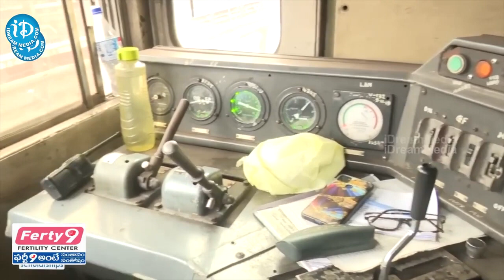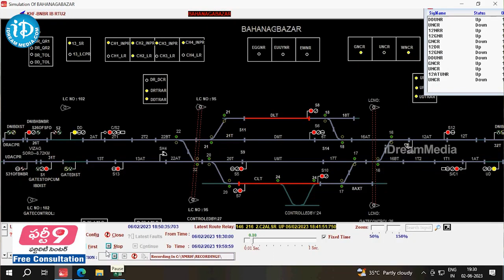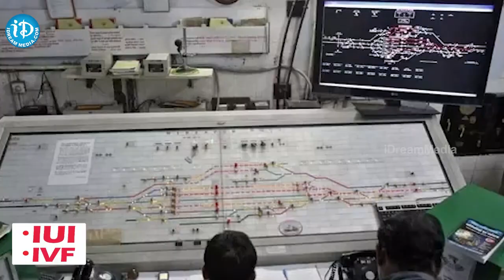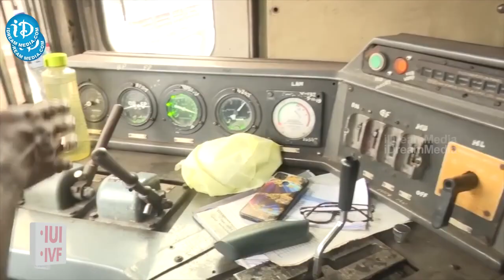ఇంత టెక్నాలజీ ఉన్న ప్రమాదం ఎలా జరిగింది : Ex Railway Employee Shiva Kumar On Odisha Train Accident